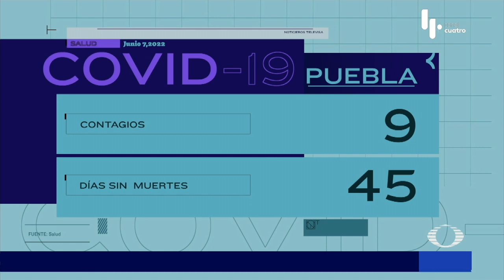No hay riesgo | Las Noticias Puebla - 🔴 Noticias en vivo en Puebla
La Secretaría de Salud afirma que no hay riesgo de una quinta ola en Puebla, y hace un llamado para no bajar la guardia.